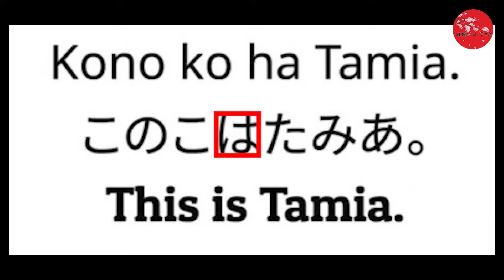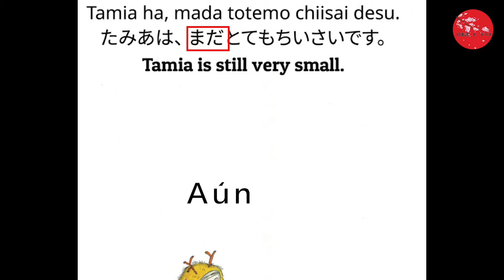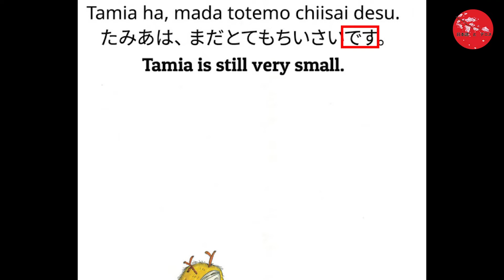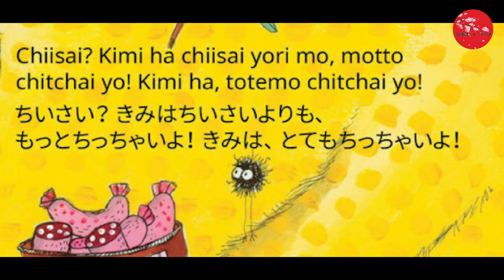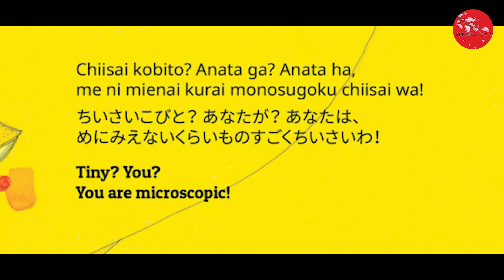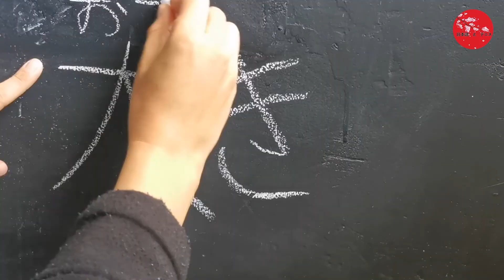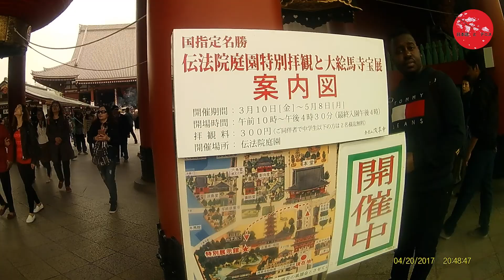Lectura de Watashiwachiisaino?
En esté video leemos y analizamos un libor llamado "Watashiwachiisaino?" además de conocer algunos kanjis y vocabulario
Consigue el libro en amazon